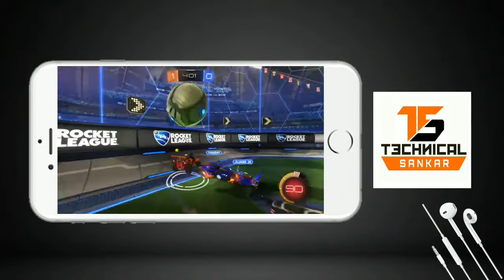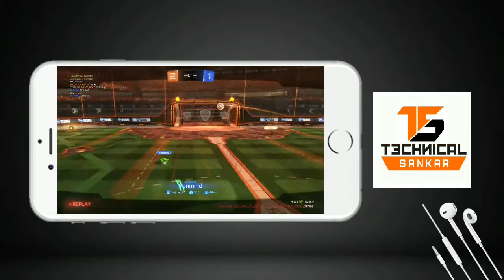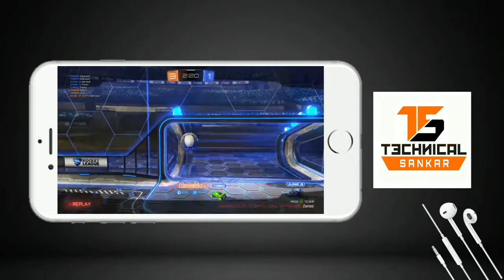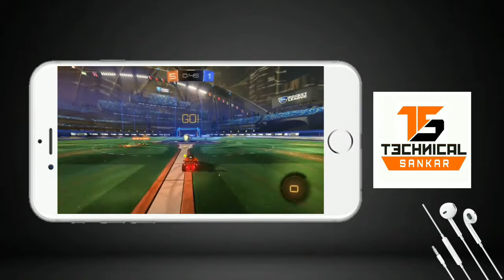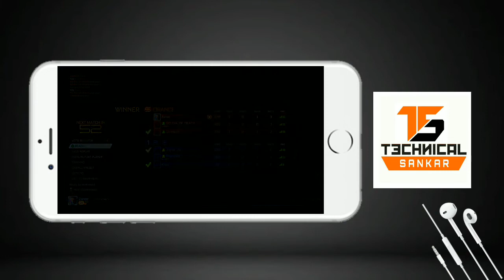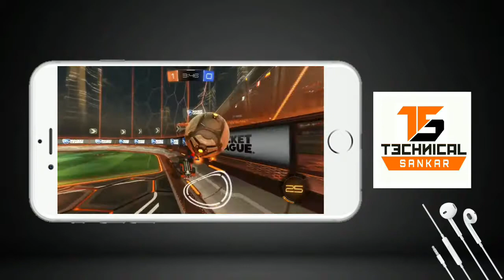Adsence Earning vs Admob Earning Daily $100 || Monetization Not Enabled 2018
Toh bhaiyo aj is video k baad fir mujhe kabhi nhi puchoge ki monetization enable kab aur kaise hoga to bhai ..sab batadunga toh video kis kam ka😂😂🙏🙏 Watch it till End

My Gears (best for youtuber)
My mic
My tripod
Best mobile
Best camera
Best green screen
Best lighting setup

Thanks for your support, If you like this video thumbs the like button, do a comment and if you don't have subscribe to our channel plz do subscribe and don't forget to press the bell button: